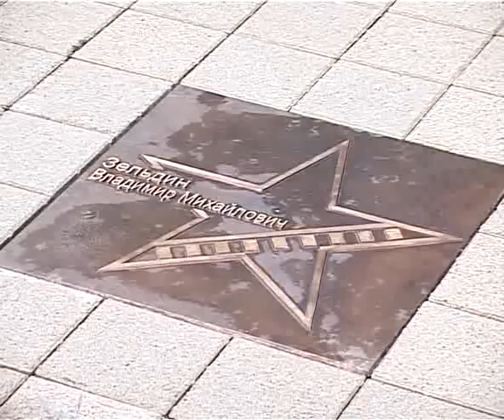Новости "Анапа Регион" от 12 сентября 2011 года